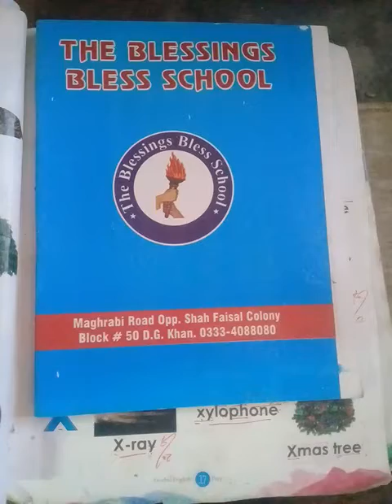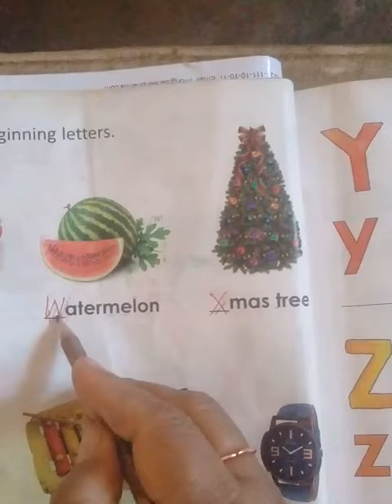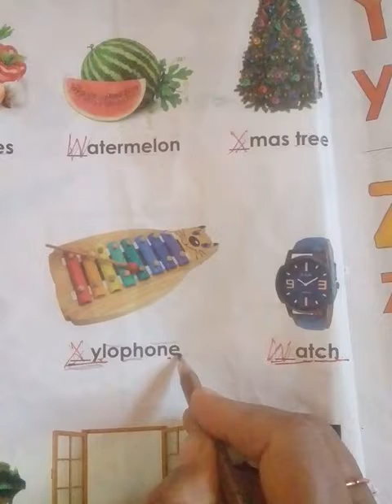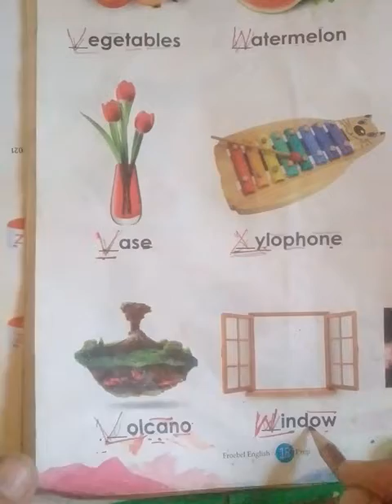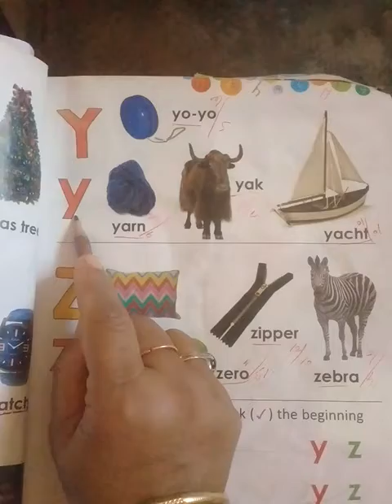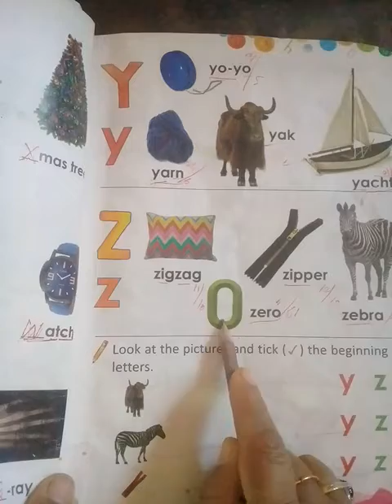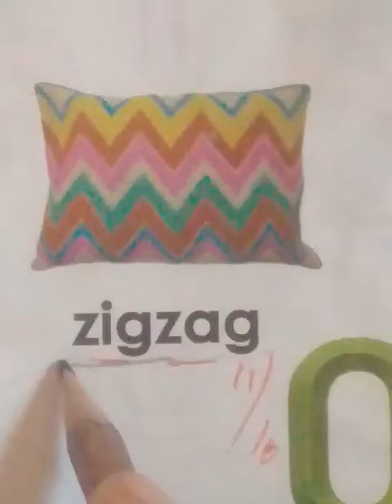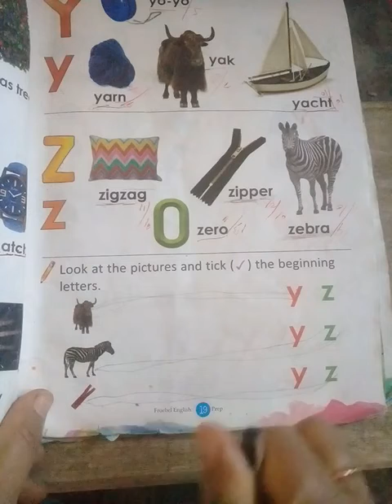FROE BEL BOOK English alphabet with words for prep class from blessings bless school academy